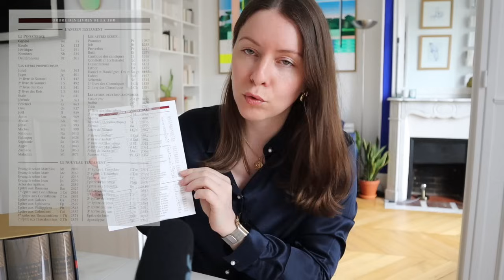#32 Ancien Testament | Préambule : situation, composition, datation, réputation, Marcion...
00:00 - Introduction
04:14 - Des textes sacrés
06:51 - La Bible
09:03 - Des "testaments"
10:20 - Le Nouveau Testament
12:45 - Ancien Testament et Tanakh
14:01 - Datation des livres de l'AT
17:10 - L'AT, historiquement mal-aimé?
20:32 - Sacré Marcion!
22:37 - Théologie et Sciences religieuses
26:30 - Conclusion et bisous

*Références pour l'ensemble du cycle sur l'Ancien Testament :*
Béatrice Bizot, cours magistral sur l'Ancien Testament (2024, ICP)
Pour info, thèse de Béatrice Bizot : Violence et fraternité : Une lecture du récit de Caïn et Abel
Gérard Billon, Introduction à l'Ancien Testament
Thomas Römer, La bible, quelles histoires - Entretiens avec Estelle Villeneuve
Jean-Louis Ska, Les énigmes du passé - Histoire d'Israël et récit biblique
Israël Finkelstein et Neil Asher Silberman, La Bible dévoilée, Les nouvelles révélations de l’archéologie